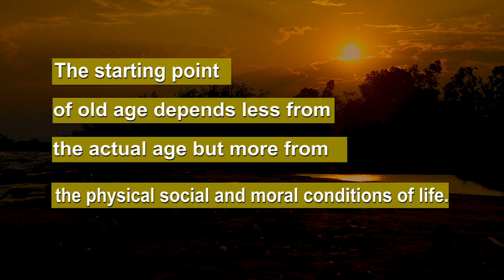The Third Age Trailer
It is projected that in 2050, the elderly will constitute 12% of the Burundian population. Yet, discussing cases of physical abuse, homelessness, and loneliness among the elderly is taboo, if not completely ignored, by the society. The Third Age is a documentary that highlights the social vulnerability of seniors in Burundi and instantly makes a call for profound respect of the moral dignity towards the vulnerable elderly. Through a series of memory recalls by seniors who have been victims of social injustice and through interviews with local activists fighting for the rights of the elderly, this documentary makes a case to reform national laws and raises consciousness among the Burundian society to ensure dignity and social protection of the elderly in Burundi. The Third Age is, furthermore, a compassionate and universal appeal to serve vulnerable seniors in Burundi to age with dignity.
Selon les projections statistiques, en 2050, les personnes âgées constitueront 12% de la population burundaise. Pourtant, la discussion des cas de maltraitance physique, de sans-abrisme et de solitude chez les personnes âgées est un sujet tabou, ou bien complètement ignoré par la société burundaise. Le Troisième  Age est un documentaire qui met en lumière la vulnérabilité sociale des personnes âgées au Burundi et appelle immédiatement au respect profond de la dignité envers les personnes âgées vulnérables. À travers une série de témoignages de la part des personnes âgées victimes d’injustice sociale et d’entretiens avec des militants locaux luttant pour les droits des personnes âgées, ce documentaire plaide en faveur d’une réforme des lois nationales et appelle la société Burundaise à un changement de mentalité afin d'assurer la protection sociale des personnes âgées au Burundi. De plus, ce documentaire est un appel universel et compatissant à aider les personnes âgées vulnérables du Burundi à vieillir dans la dignité.